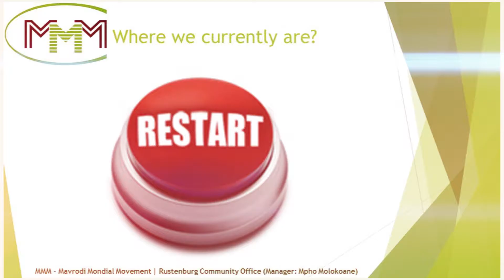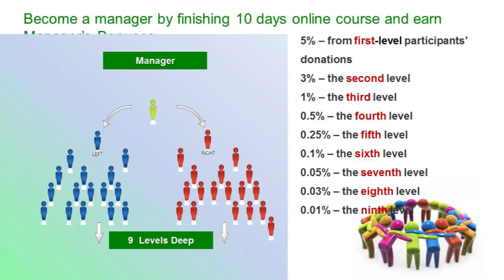Kwa-Thema Offline Event, MMM RSA 19 06 2016